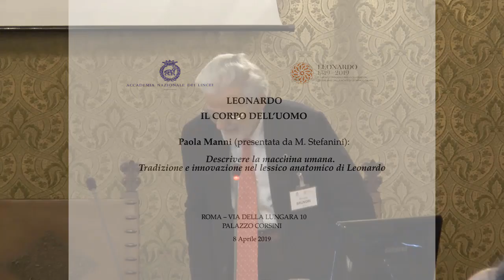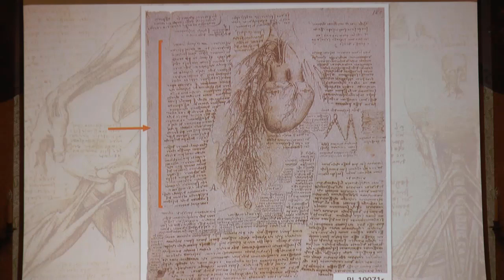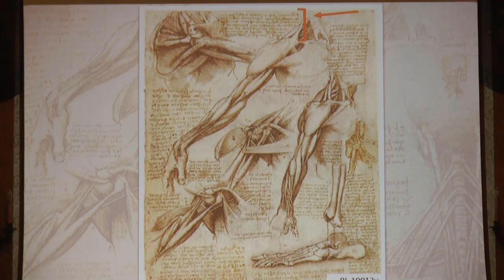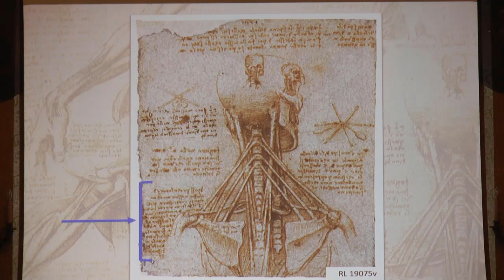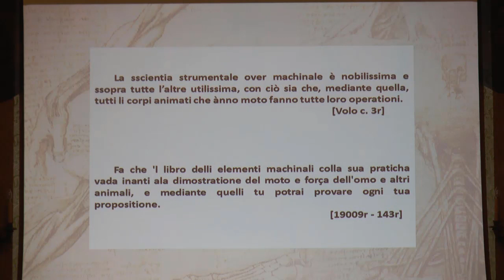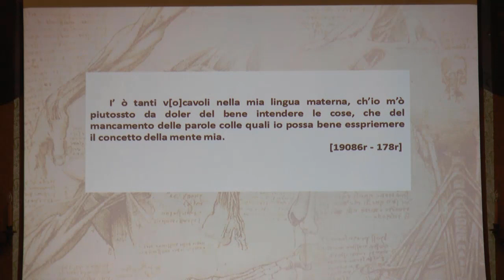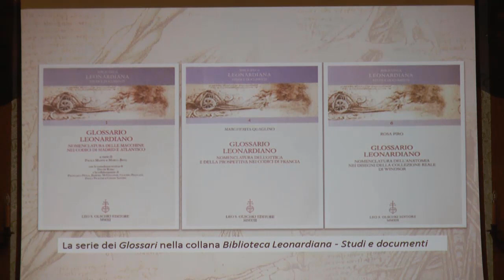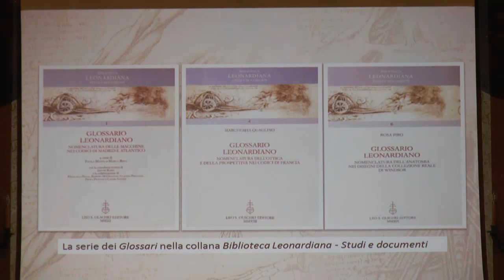Descrivere la macchina umana. Tradizione e innovazione nel lessico anatomico di Leonardo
Paola Manni intervento su: "Descrivere la macchina umana. Tradizione e innovazione nel lessico anatomico di Leonardo" nell'ambito del Convegno "Leonardo: il corpo dell'uomo" dell'8 aprile 2019